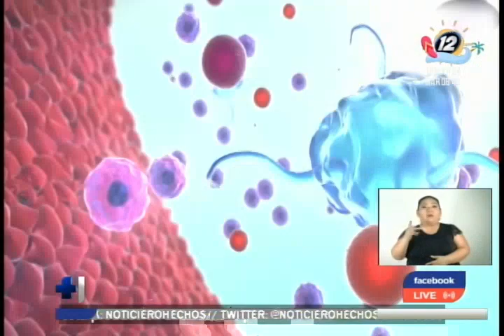¿Cómo protegerse ante los rayos del sol?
Algunos ciudadanos dieron su opinión respecto a cómo hacen frente a la ola de calor y a los rayos del sol. Una especialista recomendó usar sombrero, sombrilla, bloqueador solar e hidratarse.